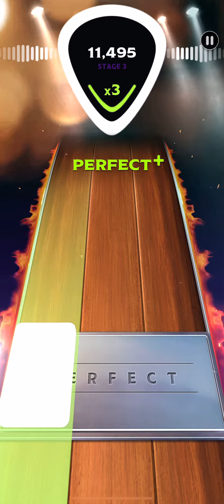[Country Star] I Must Be Right - Caleb Lee Hutchinson / DP SR 50K